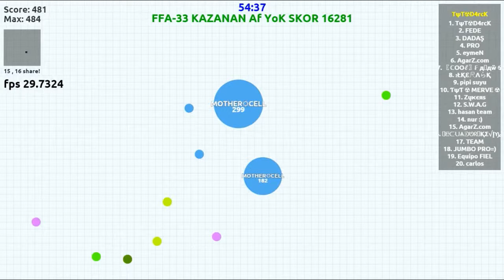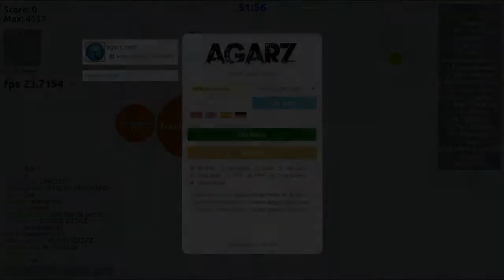AGARZ.COM HIGHLIGHTS S1E2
Please like and sub for more video's